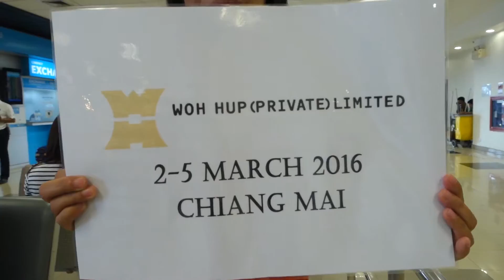Woh Hup Teambuilding: Chiang Mai 2016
Group 1 - Sims, Jewel, Tanglin Corporation & Head Office staff